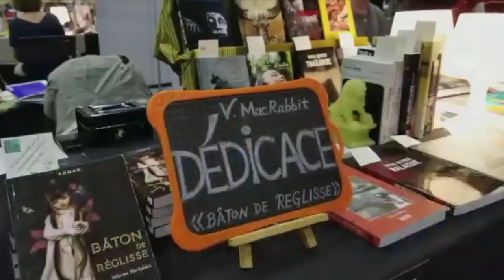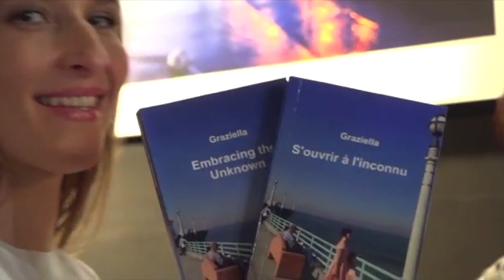Graziella Chabanel à Palexpo au Salon du Livre de Genève : S'ouvrir à l'inconnu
Graziella Chabanel interviewée à Palexpo au Salon du Livre de Genève pour son dernier livre "S'ouvrir à l'inconnu" (Graziella Editions). Au Salon du livre de Genève à Palexpo avec le Club du Livre

REMERCIEMENTS

SALON DU LIVRE DE GENEVE @salondulivregeneve Palexpo @palexpo Laurence Brenner, Maud Couturier
TV Reporter : Nadya Eva Mazviita Cazan @nemnow3
Production : Youssef Kreimi
Post-Production: Christophe Schimpf @christopheschimpf
Pilotage : Aurelie Garcia @aurelieautheatre ,  Michael Bouvard @Michael_Bouvard